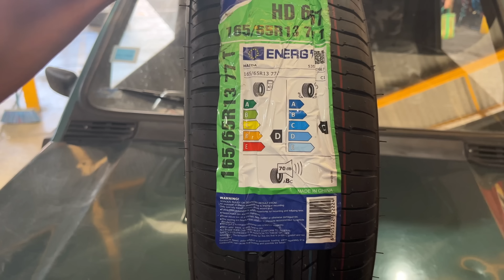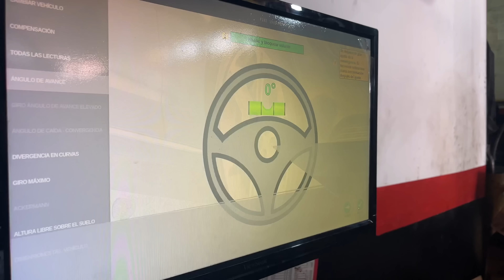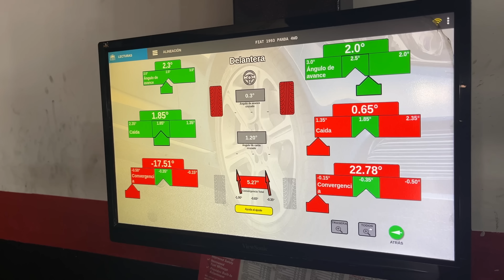LE HO CONSUMATE TUTTE || GIRO DEL MONDO IN PANDA 4X4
259 Video che raccontano la mia vita in viaggio.

CHIEDIMELO IN PRIVATO ... :-)